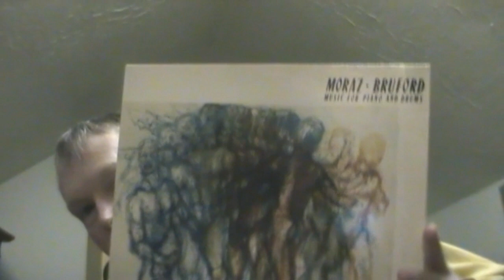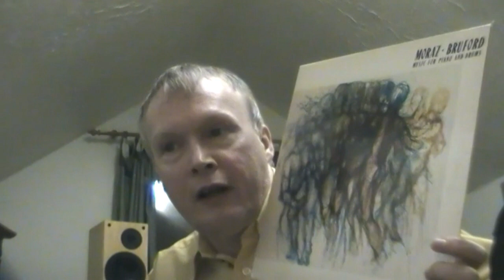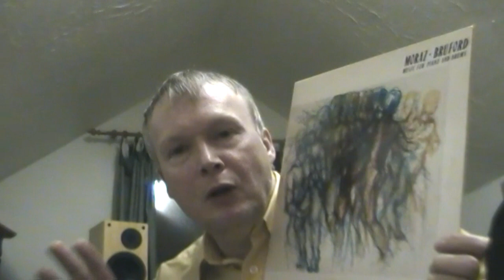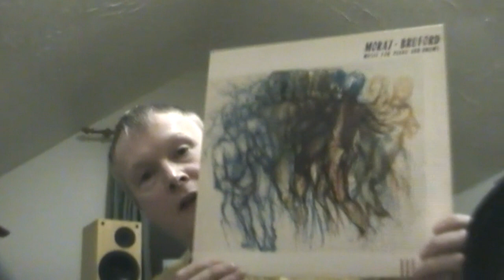Vinyl from The Vault #6 - Moraz & Bruford - Music for Piano & Drums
In this video I am showing a record by  Moraz & Bruford called Music for Piano & Drums. Patrik Moraz and Bill Bruford both played in Yes but not at the same time. Moraz was also keyboard player for The Moody Blues, Bruford played drums for King Crimson.
I really like the tracks on this album and the recording is great, very spacious and I really like the way Vinyl is able to reproduce great piano and percussion